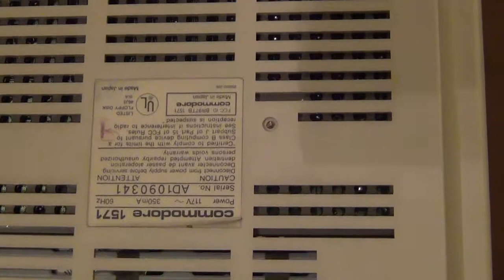Disketteras Commodore 1571 para c64 c128 Commodore 64 Commodore 128